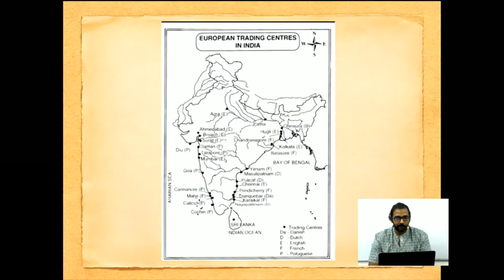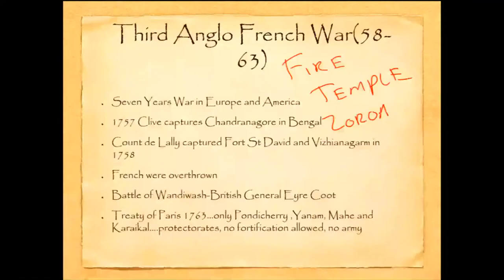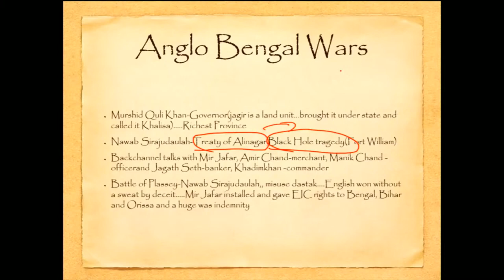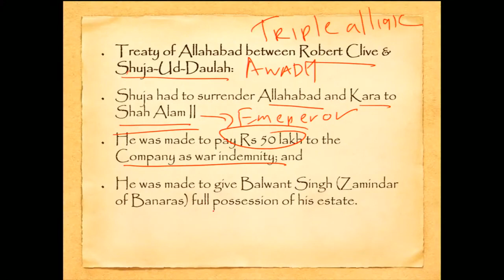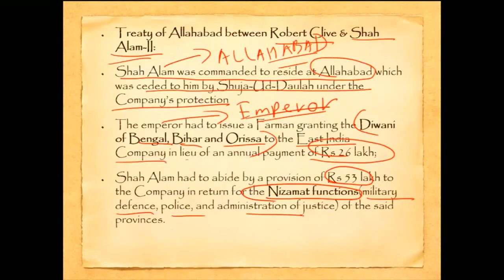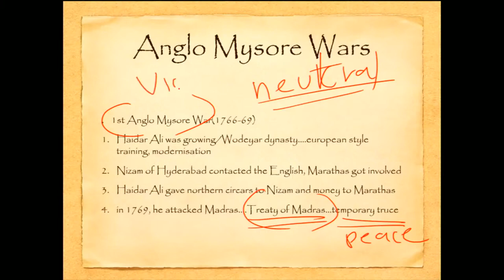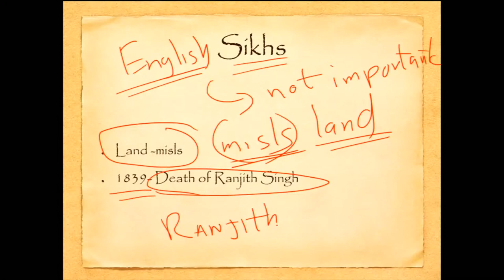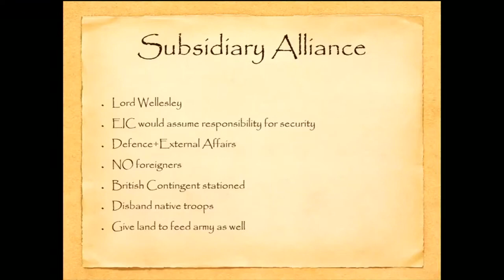PCM 2021 DAY 13 09 10 2020 BY NISSHANTH KUMAR